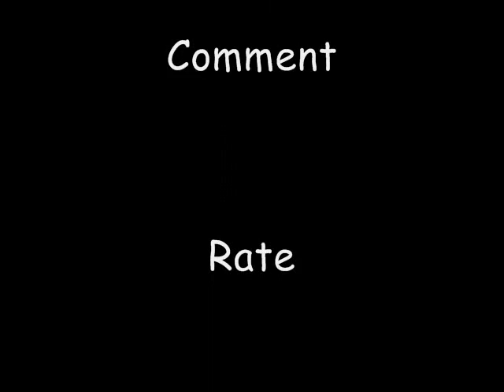Superfriends Rap (Hotness)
Track from Print's mixtape featuring some of the hottest emcees in the game. Check it out. Dope track!

In this order:
Mickey Factz- SILVER SURFER
Print- SUPERMAN
Fresh Daily- SPIDER MAN
$trictly Busine$$ - WOLVERINE
6th Sense- THE THING
Homeboy Sandman- The SANDMAN
Oddisee- ARCHANGEL
Outasight-Gambit
Von Pea- Plastic Man
8thW1- BEAST